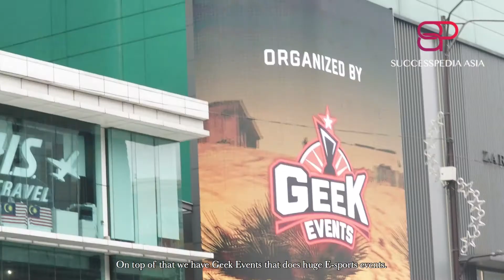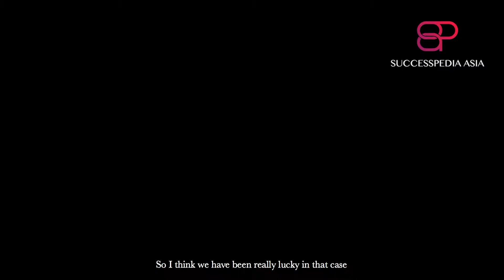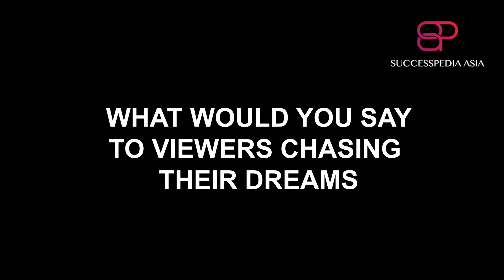Successpedia Asia: Meet Keat Kuang, MD of Geek Fam and Cause Effect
Keat Kuang, a successful serial entrepreneur from Malaysia, runs a total of 8 businesses.

While most people talk about the motivation to take the first step out of the comfort zone, Keat speaks about the stamina beyond the motivation during the beginning stages and what he feels is important for one to be successful and to achieve goals.

Keat also shares 2 of his latest business which he runs! Geek Fam and CauseEffect which has tripled in size and profit within 1 year.